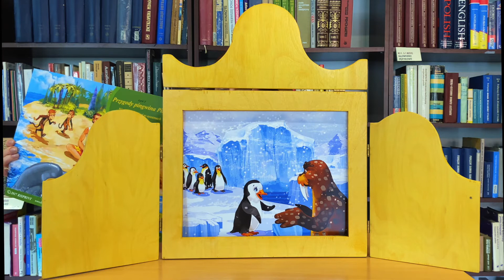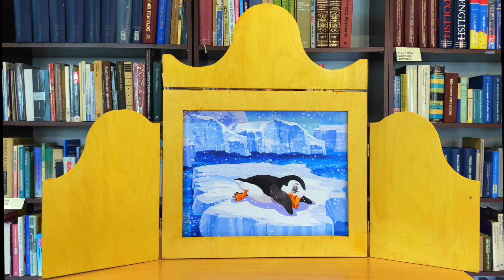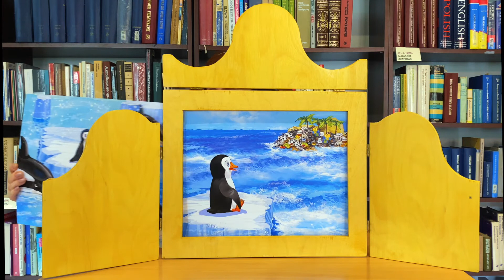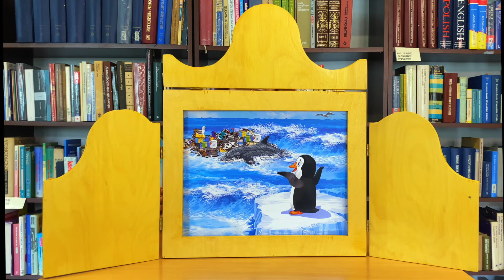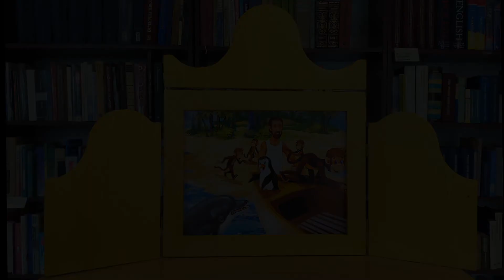Przygody pingwina Pingo